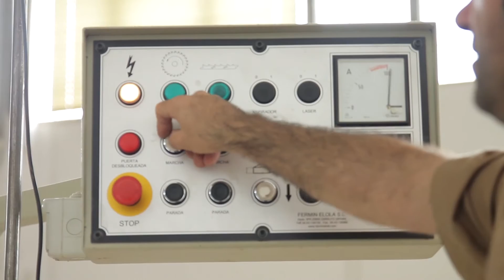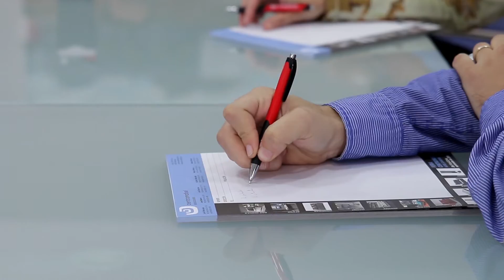Mopal Tapizados - Vídeo Corporativo Yecla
Realizamos tus proyectos audiovisuales para particulares, agencias de publicidad, y empresas.

Somos un grupo de profesionales especializados en el ámbito audiovisual, el diseño, la fotografía, el marketing y nuestro objetivo es involucrarnos con cada cliente y volcar toda nuestra pasión de cara a conseguir un producto excelente.

Mvl
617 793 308